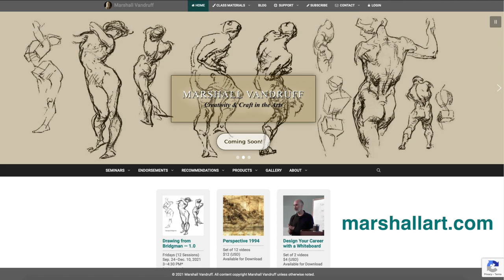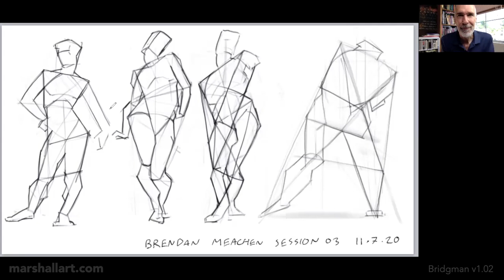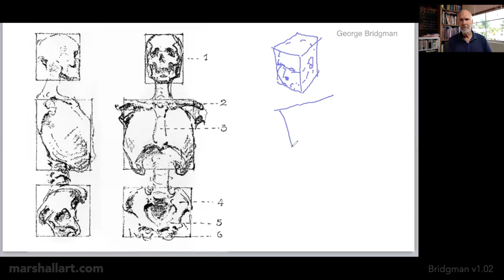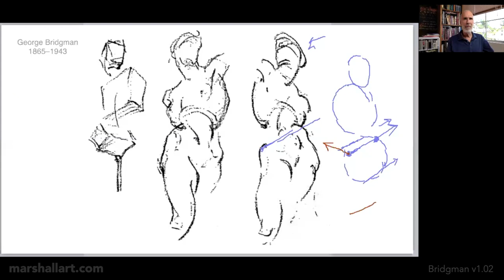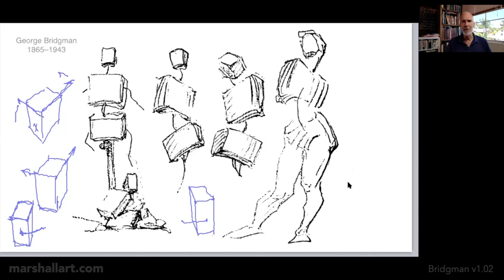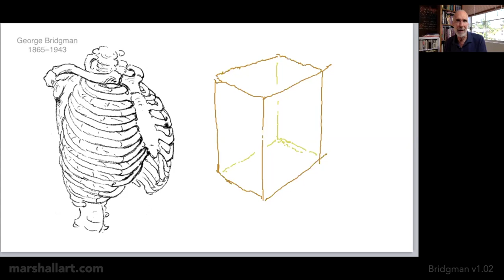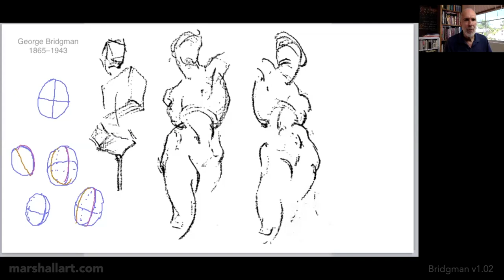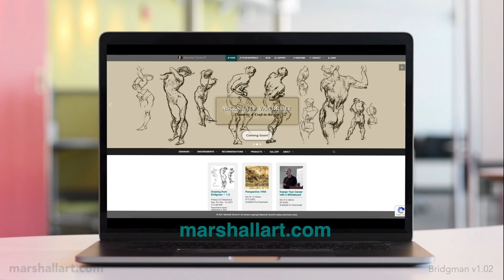Bridgman Bootcamp 2020, Session 3 of 12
This recording is from the 12-Session Summer 2020 Bridgman Bootcamp with Marshall Vandruff.